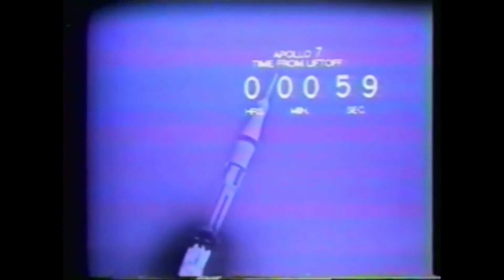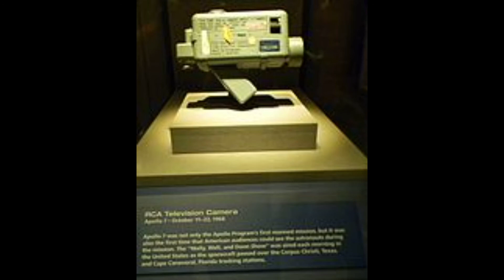Le programme Apollo#6 (Apollo 7)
On vous explique Apollo 7